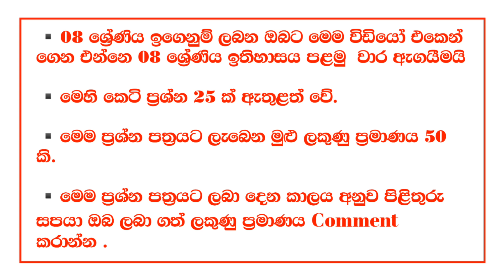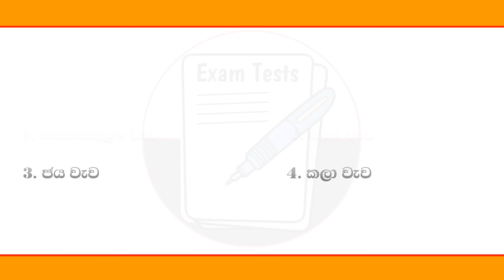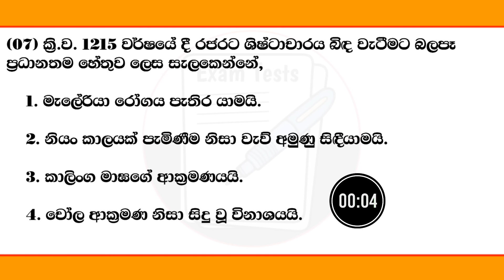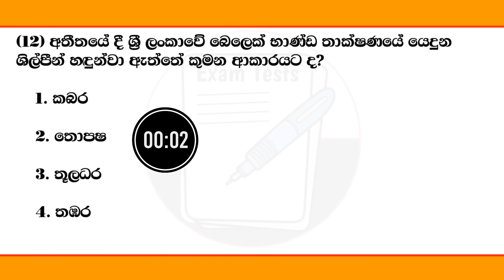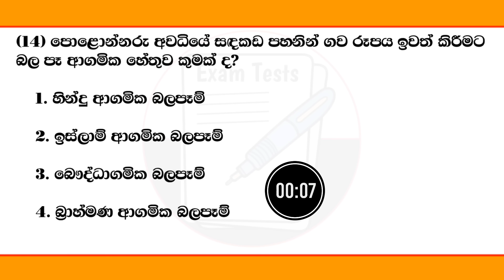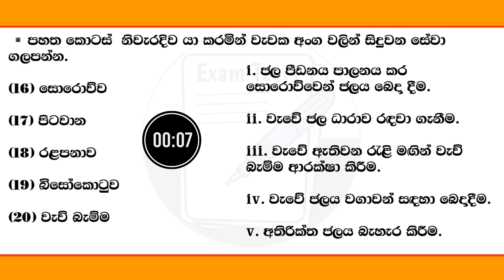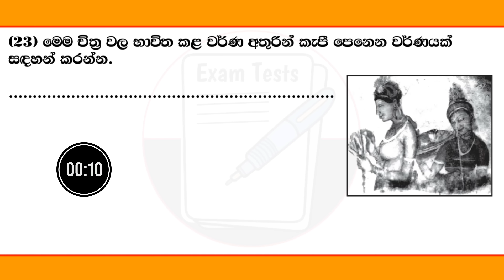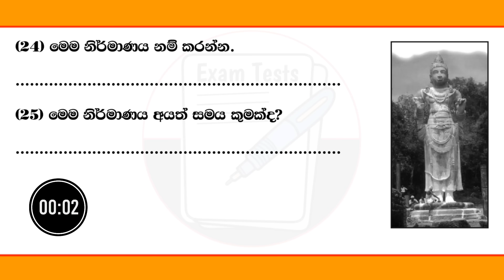Grade 08 History First Term Test Exam Paper 2023 | 08 ශ්‍රේණිය ඉතිහාසය පළමු වාර ඇගයීම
🔰 මෙම විඩියෝ එකට අදාළ ප්‍රශ්න පසු ගිය අවුරුදු වල පෙපර් ( Past Paper ) වලට ඇතුළත් ප්‍රශ්න එකතු කර නිර්මාණය කර ඇත.

🔘 08 - ශ්‍රේණිය ට අදාළ වාර විභාග පෙපර් නැරඹීමට පහත ලින්ක් එක මගින් යොමු වෙන්න.

This is the student's Education channel. you can expect term exam guess papers, short questions and monthly evaluations for grades 06 -11 from this channel